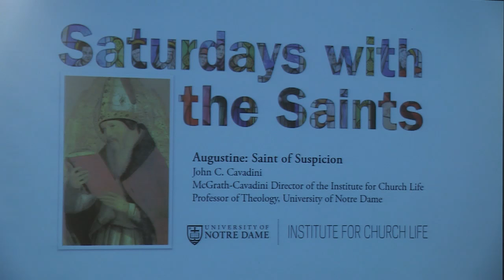Augustine: Saint of Suspicion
Professor John C. Cavadini, professor of Theology and McGrath-Cavadini Director of the Institute for Church Life at the University of Notre Dame, speaks on Augustine, as part of the Saturdays with the Saints lecture series. This year, 2015, the lectures feature "Saints who Spoke up and Spoke Out!"